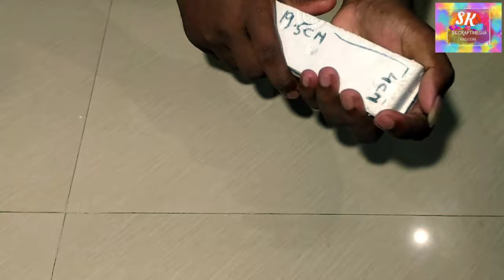How to Make Well Fountain | Amazing Tabletop Well Waterfall Fountain | DIY Home Made Cement Fountain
Materials Used
. Styrofoam
. Glue Gun & Stick
. Marker Pen
. Ruler
. Foam Cutter
. Hose 6mm
. White Cement (White Portland Cement)
. Acrylic Colour
. Brushes
. Submersible Pump 3-6 V
. Bottle Cap
. Pebbles
. Adapter 12 V & 5V

water fountain indoor making
     waterfall craft,
waterfall craft ideas,
waterfall craft without hot glue,
waterfall craft with paper,
waterfall craft easy,
waterfall craft projects,
waterfall craft ideas easy,
waterfall craft with hot glue,
waterfall craft with real water,
waterfall craft at home,
waterfall craft artkala,
waterfall craft by matki matki,
bottle craft waterfall,
best waterfall craft,
beautiful waterfall craft,
bamboo waterfall craft,
big waterfall craft,
waterfall craft card,
waterfall craft cement,
waterfall craft craft,
cement waterfall craft ideas,
waterfall craft with coconut shell,
waterfall craft with cardboard,
cement crafts waterfall,
mixed up craft waterfall card,
diy waterfall craft,
hd waterfall,
egg tray waterfall craft,
m craft waterfall easy,
thermocol craft waterfall easy,
waterfall craft without electricity,
easy waterfall craft at home,
waterfall craft very easy,
waterfall craft for scrapbook,
foil paper craft waterfall,
waterfall fountain craft,
m craft waterfall fountain,
craft for waterfall,
craft hub waterfall fountain,
gk craft waterfall,
waterfall craft without glue gun,
hot glue waterfall craft,
hand craft waterfall,
homemade waterfall craft,
waterfall craft in tamil,
waterfalls craft,
craft lead waterfall,
waterfall craft malayalam,
waterfall craft making,
m craft waterfall,
waterfall craft without motor,
waterfall mountain craft,
waste material craft waterfall,
m craft waterfall cement,
newspaper crafts waterfall,
new waterfall craft,
thermocol craft,
thermocol craft house,
thermocol craft photo frame,
thermocol craft ideas,
thermocol craft wall hanging,
thermocol craft temple,
thermocol craft easy,
thermocol craft ideas attractive,
thermocol craft malayalam,
thermocol craft at home,
thermocol craft animal,
thermocol craft aeroplane,
thermocol craft alphabet,
thermocol craft airplane,
thermocol craft art,
thermocol craft atm,
thermocol craft aquarium,
thermocol craft boat,
thermocol craft birthday gift,
thermocol craft bike,
thermocol craft box,thermocol craft for diwali,
thermocol craft for christmas,
thermocol craft for home decoration,
thermocol craft for birthday,
thermocol craft for wedding,
thermocol craft flower design,
thermocol craft ganesh decoration,
thermocol craft gun,
thermocol craft gift,
thermocol craft guitar,
lotus thermocol craft thermocol design,
thermocol craft name,
thermocol craft new,
thermocol craft new year,
thermocol craft nature,
thermocol and newspaper craft,
thermocol craft for nursery class,
thermocol craft organizer,
craft of thermocol,
thermocol balls craft on paper,
craft of thermocol sheet,
old thermocol craft,
craft work on thermocol,
craft of thermocol glass,
craft of thermocol balls,
thermocol craft peacock,
thermocol craft painting,
thermocol craft pen stand,
thermocol craft plate,
thermocol craft parrot,
thermocol craft plane,
thermocol craft plant,
thermocol craft room decor,
thermocol craft rabbit,
thermocol craft rack,
thermocol craft ram mandir,
thermocol craft robot,
round thermocol craft,
thermocol craft tamil,
thermocol craft taj mahal,
thermocol craft tree,
thermocol craft table,
thermocol craft thermocol craft,
thermocol craft teddy bear,
thermocol craft tools,
thermocol craft unique,
craft using thermocol,
craft using thermocol balls,
craft using thermocol plate,
thermocol craft very easy,
thermocol craft video,
thermocol craft vehicles,
thermocol craft veena,
thermocol craft village,
thermocol craft flower vase,
thermocol craft ideas very easy,
thermocol art and craft video,
thermocol craft waterfall,
thermocol craft wall decoration,
thermocol craft without glue,
thermocol craft wall,
thermocol craft water fountain,
thermocol craft welcome,
thermocol craft xmas,
thermocol craft toy zone,
thermocol 2,
thermocol craft 2020,
thermocol 3d craft,
thermocol craft 5 minute crafts,
5 minute craft thermocol hacks,
thermocol craft ideas 5 minute crafts,
5 minute craft thermocol house,
thermocol 5 min craft,
5 minute crafts thermocol,
5 minute crafts thermocol hacks,
5 minute crafts thermocol house,
5 minute crafts thermocol glass